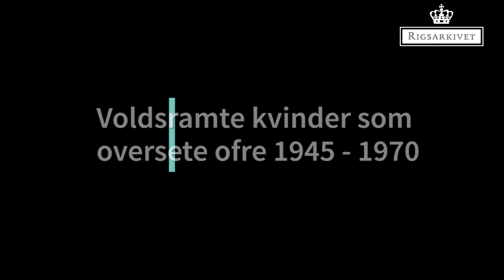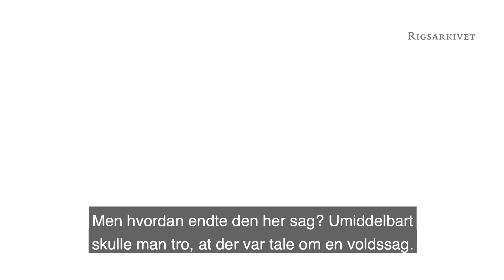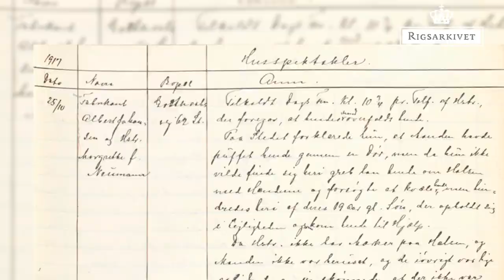Vold mod kvinder - i velfærdsstatens skygge 1945-1970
Forskning viser, at vold mod kvinder ofte blev håndteret og italesat som 'husspektakler' eller 'ægteskabelige skærmydsler' i perioden 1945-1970. I praksis var det derfor stort set straffrit for en mand at slå sin kone. Seniorforsker Mette Seidelin fortæller her om sin kulturhistoriske forskning i vold mod kvinder, 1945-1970. Med udgangspunkt i politisager fra slutningen af 1950'erne fortæller hun her om ”hverdagsvolden”, og om opfattelsen af de konkrete aktører i familierne og om politiets håndtering af sagerne. Sager om vold mod kvinder blev kun sjældent videresendt til Kriminalpolitiet og blev dermed hverken strafferetligt prøvet eller medtaget i fx voldsstatistikker. Mette Seidelins forskning bygger på arkivmateriale fra Odense og Københavns politikredse, som findes i Rigsarkivet.

På Rigsarkivets hjemmeside kan du selv gå på jagt i over 75 mio. scannede dokumenter her Og gå direkte til ældre materiale fra politikredsene her

Læs mere om vold mod kvinder nu om dage – og find hjælp her